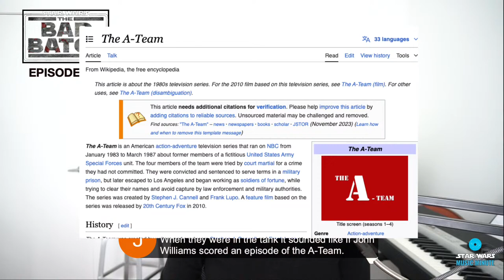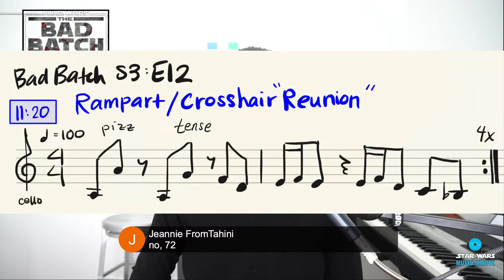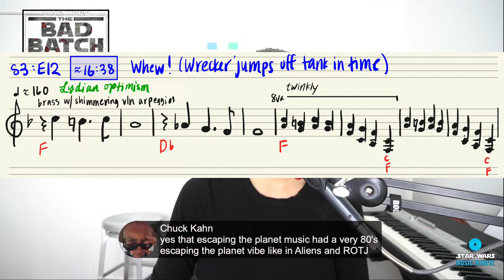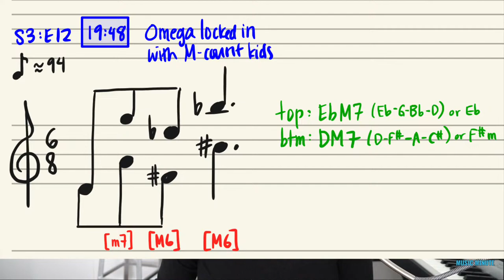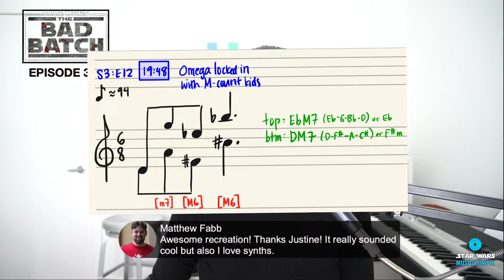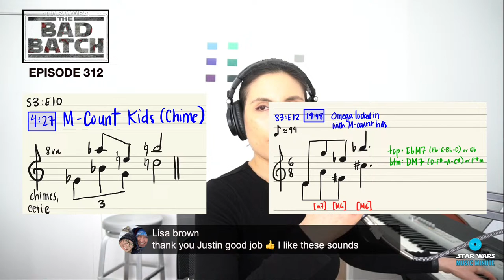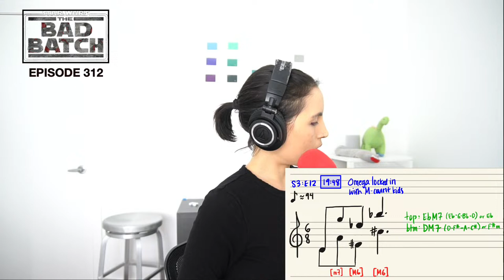🎵 THE BAD BATCH Music & Sound Breakdown | Episode 312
Join the Band Batch (Chrysanthe Tan, Christina Ward, Justin Scheid, and James Waterman) for a discussion about the music and sound in The Bad Batch S3:E12 - Juggernaut!